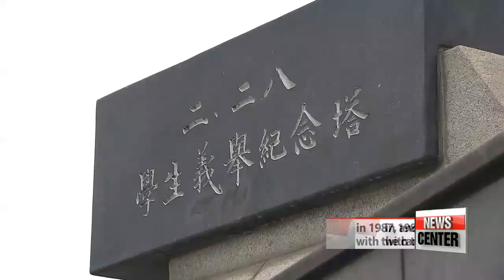President Moon attends Daegu Democracy Movement Ceremony, stresses nation's journey ...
문재인 대통령, "촛불 혁명의 시작은 2.28 대구 민주화 운동"

  Almost  six decades ago on this day, high schoolers risked their lives to make a stand and preserve the nation's democracy.
That spirit lives on, evidenced by the recent candle light revolution.
President Moon Jae-in attended a ceremony to remember the historic movement in Daegu and delivered a special address.
Hwang Hojun starts us off from the Southeastern city.
  February 28th, 1960 marked a milestone in Korea's democratic history when about 17-hundred students from eight high schools in the southeastern city of Daegu took to the streets to protest then-President Rhee Syngman's attempt to secure a fourth term in office through election fraud.
It was the first student-led democracy movement since Korea was liberated from imperial Japan in 1945.
  And on Wednesday, exactly 58 years later, a South Korean President took part in the very first government-recognized ceremony to commemorate the Daegu Democracy Movement.
Until now, the only presidential observation of the date was made by President Kim Dae-jung 18 years ago when he went to a ceremony held by private citizens.
  President Moon Jae-in, in his speech to mark the day, stressed that the Daegu Democracy Movement was more than just a regional historic event,... rather it's something the entire nation must remember.
He said the student protests sparked a series of rallies across the nation,... ultimately leading to the April 19th Movement the same year, and ending the authoritarian rule of the Rhee administration.
Moving to the present day, he pointed to the so-called candlelight revolution, the mass demonstrations that led to former President Park Geun-hye's impeachment and removal from office last year, saying the Daegu Democracy Movement was the start of it all.

  "From that point on, we started our lofty journey to democracy, created a massive wave with the June Democracy Movement in 1987, and finally reached a greater democracy with the candlelight revolution."
  The February 28th protests were only recognized by the government as a legitimate democracy movement in 2010, fifty years later.
And after a nationwide campaign in which more than 12 million signatures were gathered, including those of other Democratic Movement-related organizations,... it was designated last month as a national memorial day.

  And that designation came with the support of the people of Gwangju, home to the May 18th Democratic Movement two decades later.
President Moon praised Gwangju and Daegu for coming together to support making February 28th a national memorial day... despite deep-rooted regionalism and political differences.